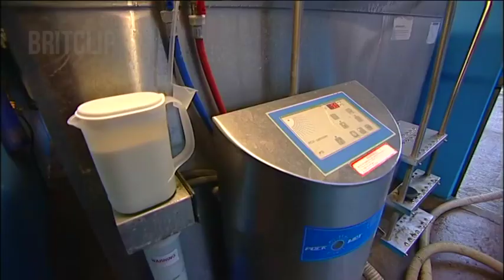How do you make cheese?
Ever wondered how Cheese is made?

Here is the process from cow to shop.